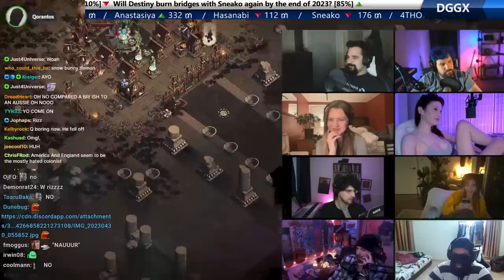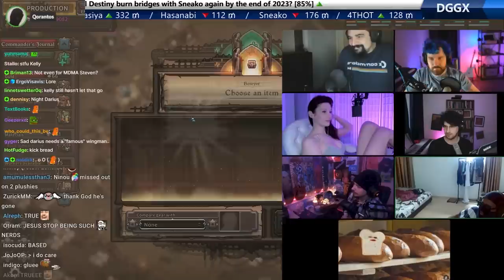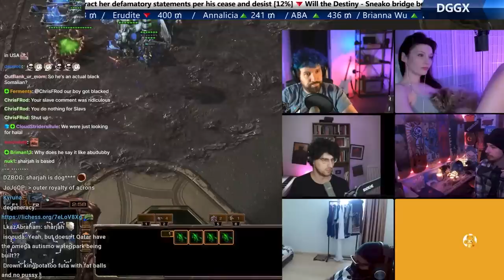Destiny Talks w/ Grace & Qorantos (Grace's Family, Uncle Max, Zherka and Leukemia)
#  Chapters
[00:00] Qorantos has some questions
    - 02:36 Grace's dad
    - 04:10 Smoking, Uncle Max
    - 08:25 What's going on ?, Grace's family
    - 10:57 Interviewing Grace's dad
    - 15:43 Are you trolling ?
    - 19:08 Grace and Milo
    - 21:50 Qorantos got REDACTED
    - 24:42 Qorantos vs Kelly Jean
    - 26:01 Introducing the panel
    - 29:37 Qorantos beef with Destiny
    - 31:21 Grace and Qorantos
    - 33:36 F for Zherka, Leukemia
    - 35:08 Qorantos vs kick, BINGQILIN
    - 39:12 Grace proposes to Qorantos
    - 41:51 Qorantos vs Kelly Jean 2
    - 45:01 Zherka's diagnosis, autism
    - 47:51 Night clubs
    - 50:53 MMMM